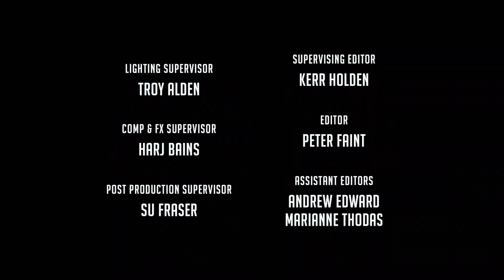StarBeam: Beaming in the New Year FULL SPECIAL ✨ Netflix Jr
Summersette's biggest baddies join forces on New Year’s Eve to battle Zoey and the Beam Team. But cool cousin Zara powers up to help save the day!